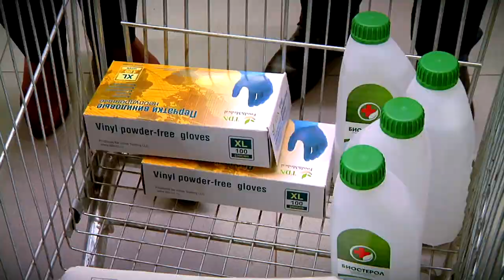В Твери продолжаются проверки по соблюдению противоэпидемиологических мер